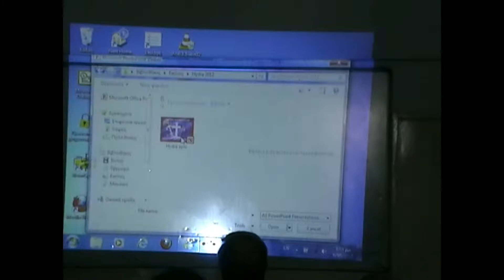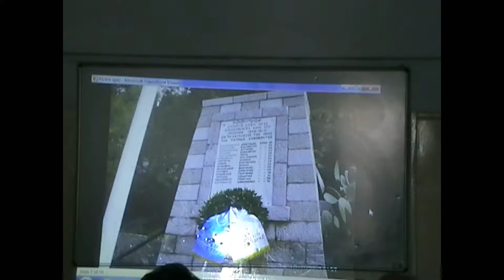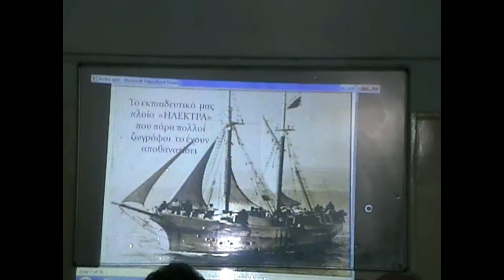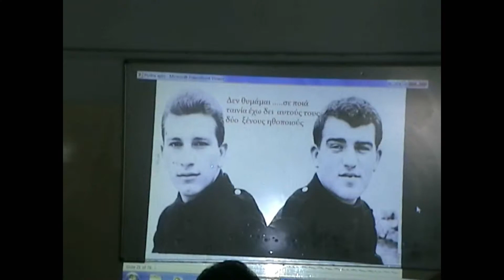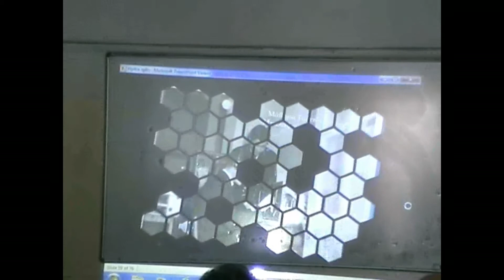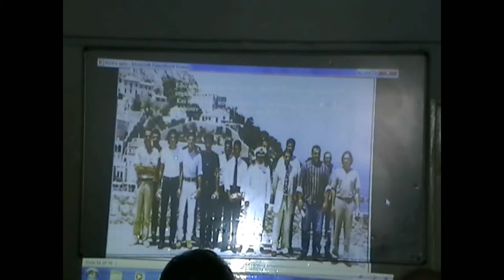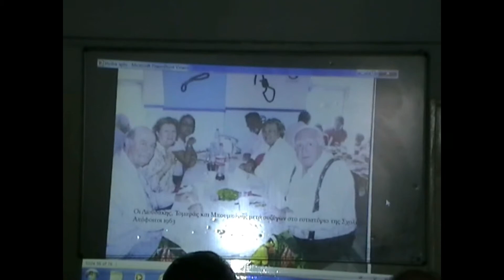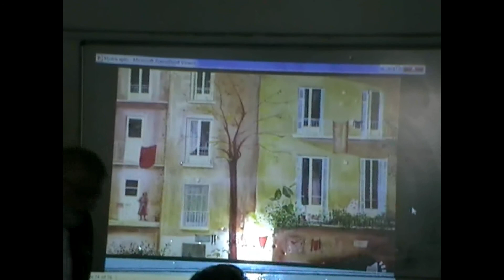Ύδρα 2012 Ετήσιο Προσκύνημα Λέσχης Αποφοίτων Σχολής Εμποροπλοιάρχων Ύδρας ΚΔΚ 2